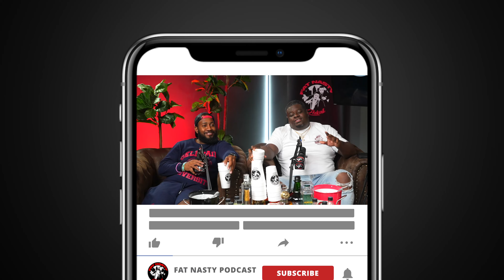Women Don't Know How To Talk To Men Ft. Shupier + NEW BOOK | Ep. 191